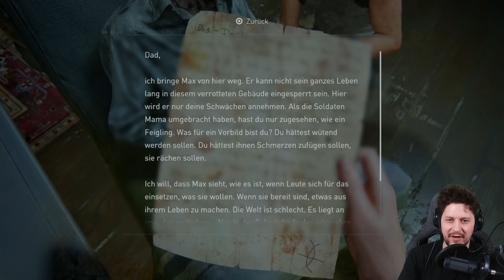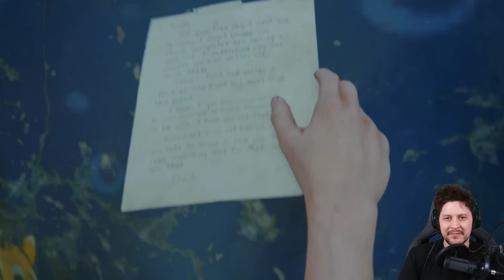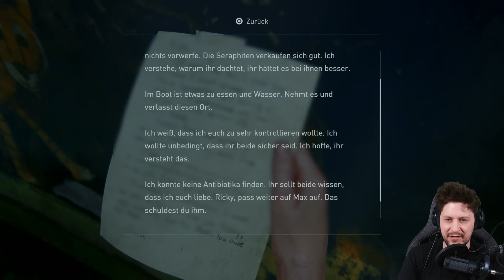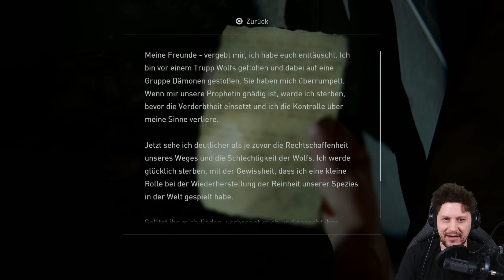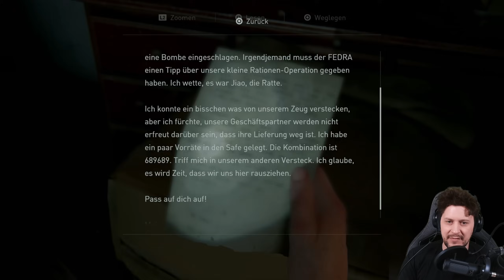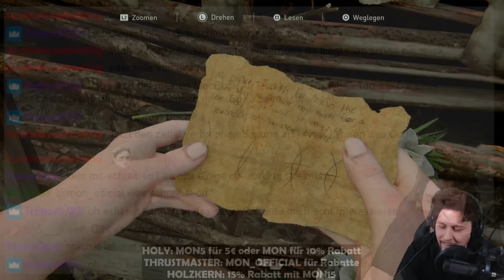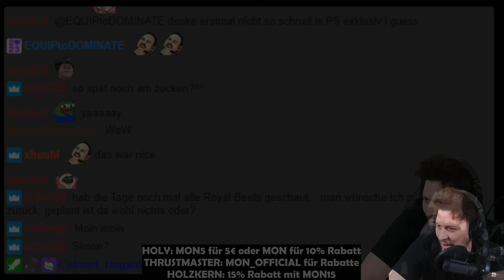Mit Abby aufs Maul in The Last of Us Part II Remastered 🍄 🐜 - Part 9 - GAME MON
Erlebe die Geschichte von Ellie und Abby neu oder spiele sie zum ersten Mal – jetzt mit grafischen Verbesserungen, neuen Spielmodi wie dem Roguelike-Überlebensmodus "Kein Zurück", vollständiger Integration des DualSense™ Wireless-Controllers und vielem mehr.

Fünf Jahre nach ihrer gefährlichen Reise durch ein postapokalyptisches Setting der Vereinigten Staaten haben sich Ellie und Joel in Jackson, Wyoming niedergelassen. Hier leben sie jetzt inmitten einer lebendigen Gemeinschaft von Überlebenden in Frieden und Harmonie – trotz der immerzu präsenten Bedrohung durch die Infizierten und andere verzweifelte Überlebende von außen. Als jedoch ein gewaltsamer Vorfall das friedliche Zusammenleben zerstört, macht sich Ellie auf eine erbarmungslose und brutale Jagd nach Gerechtigkeit.

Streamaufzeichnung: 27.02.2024